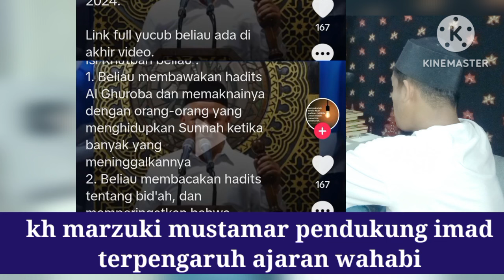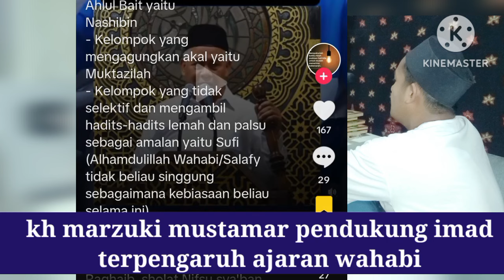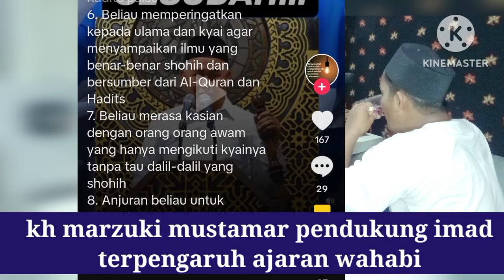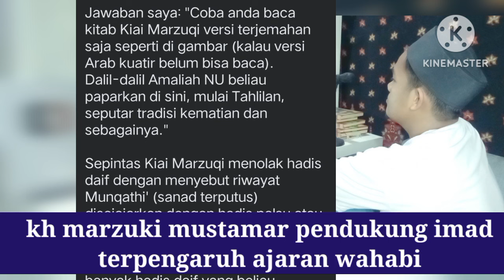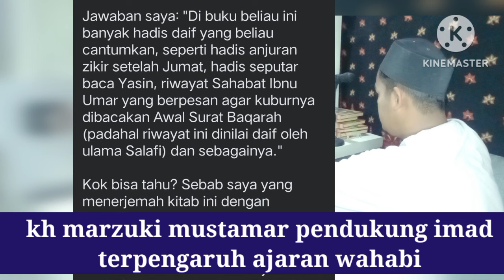KH MARZUKI LOGIN AJARAN WAHABI??